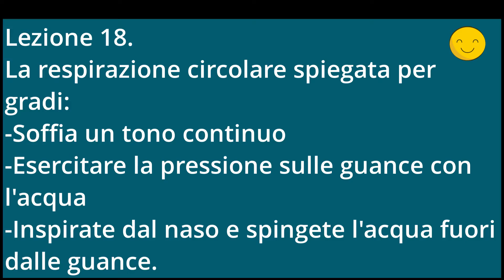Imparare a suonare il didgeridoo e la respirazione circolare...completamente online!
Ordina il corso, ricevi il tuo codice di accesso e inizia subito le lezioni!
Imparare a suonare il didgeridoo online in piccoli e chiari passi con il maestro di didgeridoo Niels de Lang non è mai stato così facile!
Questo esclusivo corso di e-learning di Australian Treasures può anche essere ordinato come pacchetto completo, compreso il didgeridoo di vostra scelta! Il successo è garantito, perché potete guardare le lezioni tutte le volte che volete!
Questo corso online, della durata complessiva di 40 minuti suddivisi in 24 lezioni, è ideale per chi inizia o si riavvicina al didgeridoo e vuole imparare a suonare i toni e i suoni di base di questo antico strumento aborigeno australiano utilizzando un programma chiaro e semplice, passo dopo passo. C'è anche un ampio focus sull'apprendimento della respirazione circolare e su come applicarla al didge.